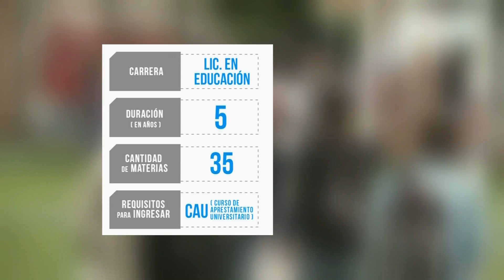En Carrera - Capitulo 21 - Universidad Nacional General Sarmiento